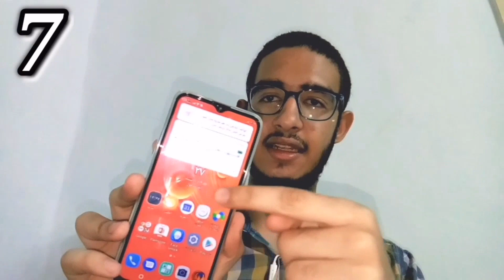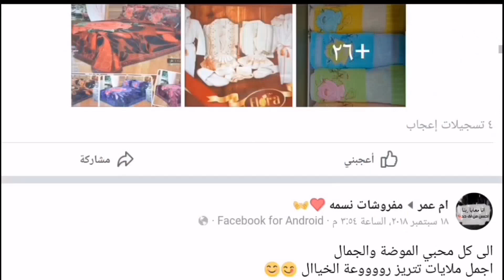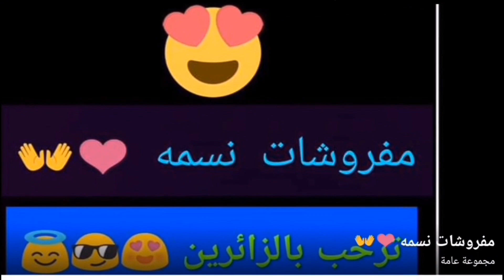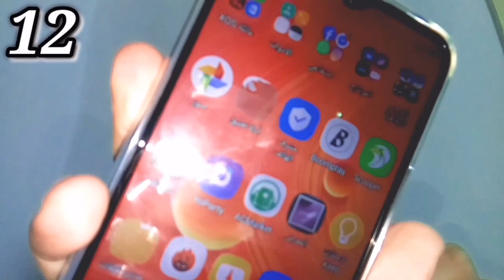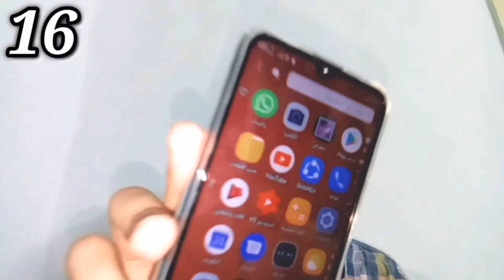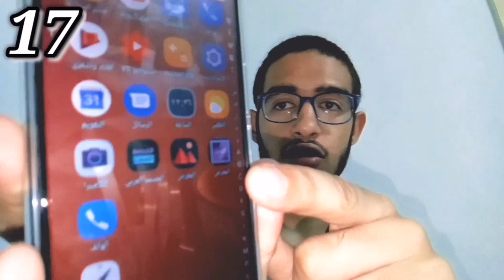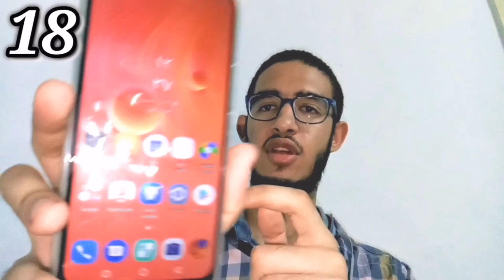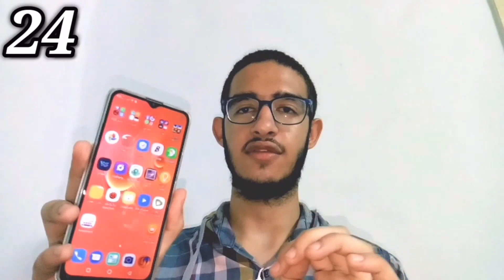انفينكس هوت 8 عيوب استخدام اسبوع | Infinix Hot 8 Review Test | علاء رمضان ✔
اللهم صل على محمد وعلى ال محمد اجمعين 😍😇

سلام عليكم 😊.

في الفيديو ده هتشوف انفينكس هوت 8 عيوب استخدام اسبوع | Infinix Hot 8 Review Test | علاء رمضان ✔

*اعرف كل منتجات*
 *مفروشات نسمه من الرابط التالي*  :-

اضغط هنا :-

يومكم سعيد 😘

عن القناة :-

انا علاء
طالب ثانوي
مصري للأسف 😂
بالقاهرة

علاء رمضان,

Alaa Ramadan,
اسال المصري
اسأل المصري
افضل هاتف متوسط
افضل هاتف تحت 3000 جنية
اوبو ريالمي 2
ريالمي

بس كفاية كدة 😂